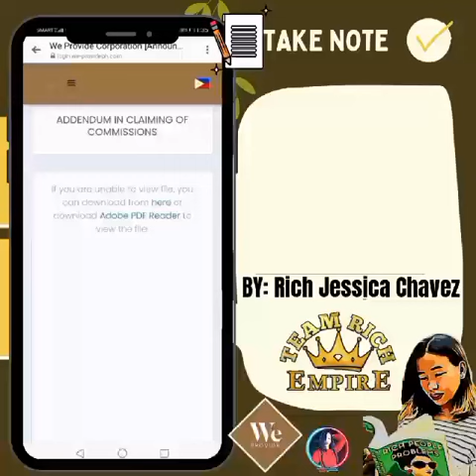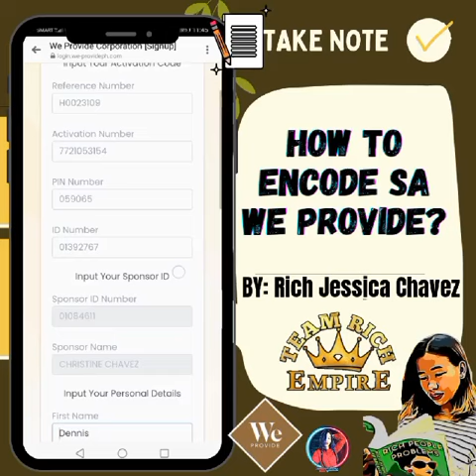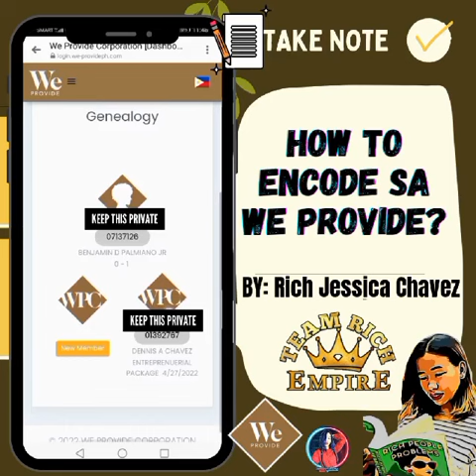How to encode sa We Provide by Rich Jessica Chavez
" Wag ka matakot simulan ang sarili mong negosyo. Ang katakutan mo ay magtrabaho ka ng 30-40 years para sa negosyo ng ibang tao. "

" Alam mo na karamihan sa mga nagiging-SUCCESSFUL ay mga NEGOSYANTE.
Kung gusto mo rin maging successful katulad nila dapat nasa-NEGOSYO ka. "

Be a PIONEER Distributor in your area NOW!!
👉BIGGEST COMPANY IN THE PHILIPPINES
👉Launched December 08, 2020 (Pioneering)
👉Stable 100% & Pioneering.
👉20 Countries International.
👉50+ Office Hubs in Philippines
👉With Corporate Bank Account.

We Provide Corp Marketing Plan
✓LEVEL MAX PROGRAM✓

 ❤️UNLIMITED INCOME
❤️UNLIMITED ACCOUNT

⭕P7500 entry business package .
✓6 Ways to earn 7% comission

⭕P12,500 entry executive package...
✓ 10 ways to earn 10% comission

☑️1. Direct selling 25% Rebates
☑️2. Direct Referral = P500 -1k
☑️3 Double Binary(product/account)
✓ 5 leaders comission
✓ 6 3rd cycle
✓ 7 4th cycle
✓ 8 weekly comission
✓ 9 monthly comission
✓ 10 career incentive program

A.✅Pairing Bonus =P1500

🔜Base on memberships

20 pairs per day
👉1Slot = 30k per day
900k per month
👉3 slot = 90k per day
2.7 M per month
👉7 slot = 210k per day
6.3M per month
✔️NO CAPPING
✔️NO MAINTENANCE
✔️NO CODES EXPIRATION
✔️NO SIDELOCK
✔️NOT 3 PAIRS PER DAY

B.✅ REDUNDANT BINARY

🔜Base on Product Repeat Order
✔️NO FLUSHOUT
✔️NO MAINTENANCE
✔️NO QOUTA

☑️4. Career Program

👉Supervisor EARN 100k/mo.
👉Manager EARN 400k/mo.
👉Director EARN 1.2M/mo.
👉Executive director EARN 4M/mo.
👉President Circle Earn 18M/mo.

☑️5. Lifestyle Incentives
💻Gadget 📱
✔️Luxury Watch
✔️Signature Bags
✔️Signature Shoes

✈️Travel local and international

✔️Car/ Sports car🚗
✔️Condo / House and Lot🏡

☑️6. E-COMMERCE SYSTEM
👉EARN WHILE WORKING or
 At HOME

⭕ENTREPRENEUR PACKAGE 3,980
🔴DIRECT REFERRAL: 250
🔵PAIRING: 500

⭕BUSINESS PACKAGE 7,500
🔴DIRECT REFERRAL: 500
🔵PAIRING: 1500

⭕EXECUTIVE PACKAGE 12,500
🔴DIRECT REFERRAL: 1000
🔵PAIRING: 1500

Tara na Pagtulungan natin...
🔑Pumosisyon ka na...✈️
LOOK FOR RICH JESSICA CHAVEZ